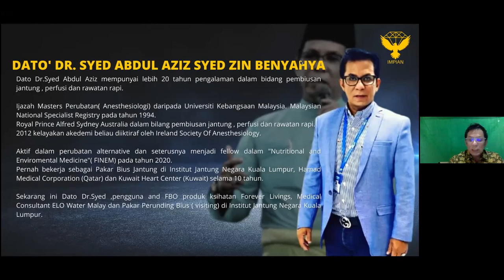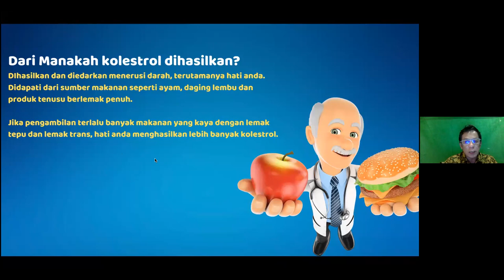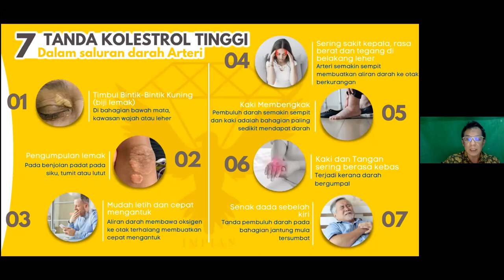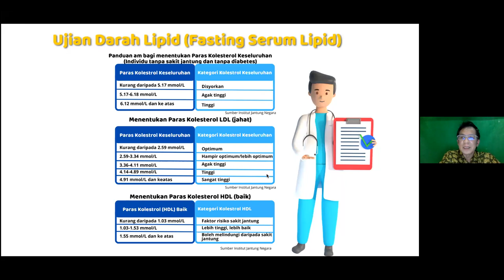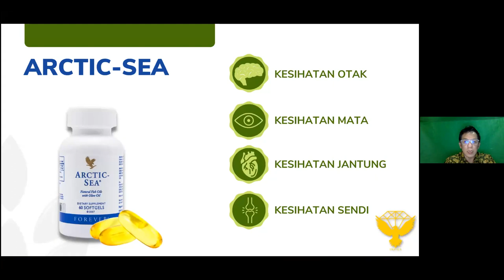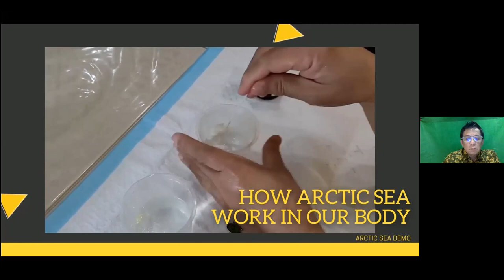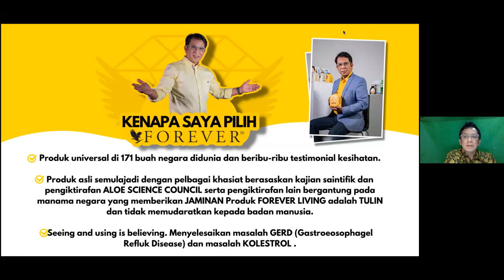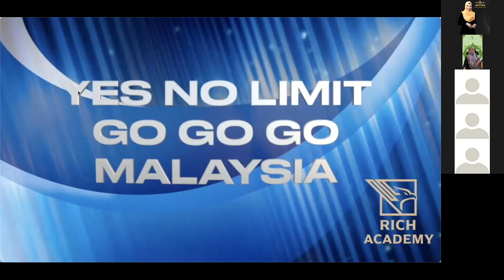GLT YUSLIDA OTHMAN - KOLESTROL APA YANG PERLU ANDA KETAHUI oleh DATO DR SYED ABDUL AZIZ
Penerangan mengenai kolestrol dan bahaya kolestrol dalam kesihatan kita.